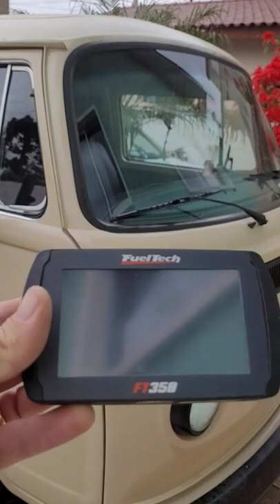Kombi com injeção eletrônica Fueltec